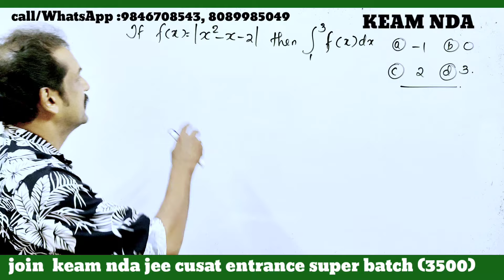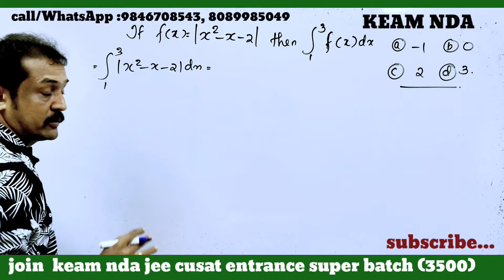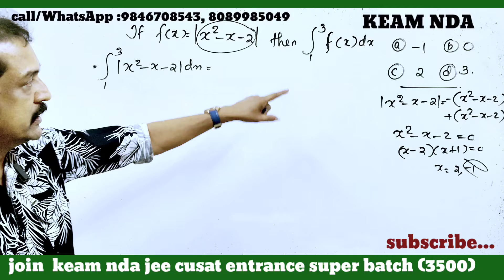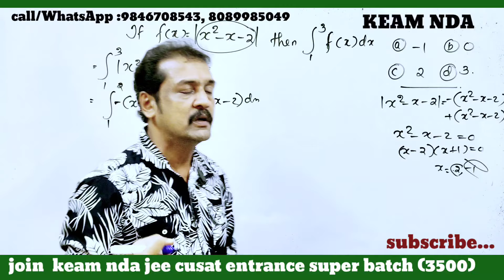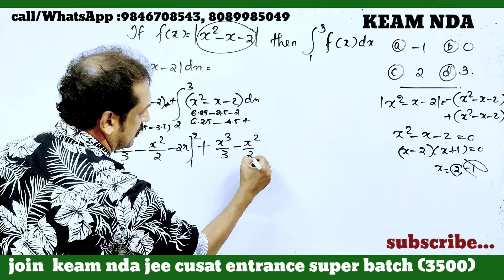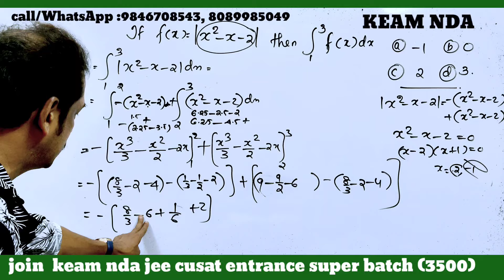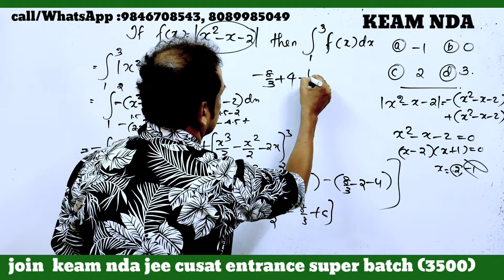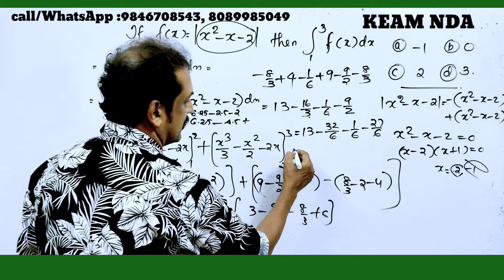KEAM | nda |cusat |JEE |entrance maths class കേരള എൻജിനീയറിങ് എൻട്രൻസ് 20 25 nda class in Malayalam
examcentreneet2023
+1_ imprexamorientednewsails
B.scnursingkeralaovement-2023
plus_one_improvement_2023
#+2result_2023

 plus one
plus one improvement
CBSE12maths
#+2failedstudentsnews
# ഫെയിൽഡ്
nda-2024
KEAM rank calculation Government Engineering Colleges in Kerala/ private Engineering Colleges in Kerala/ top most self financing engineering